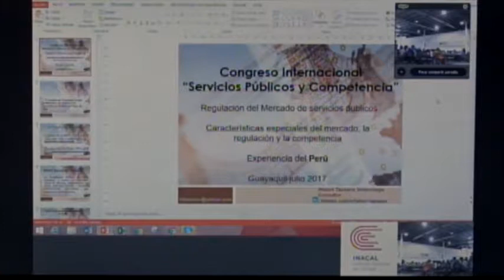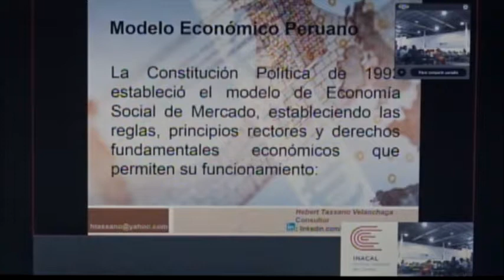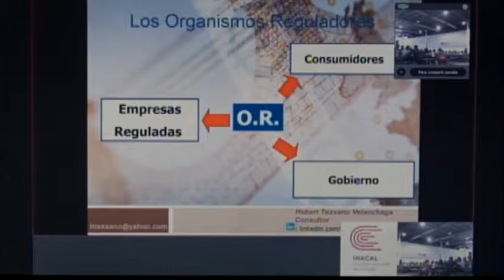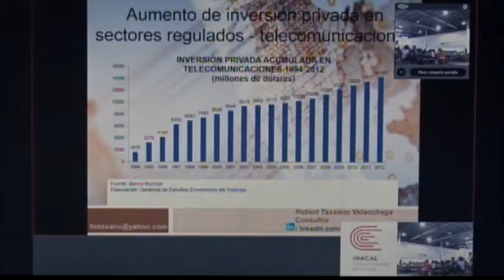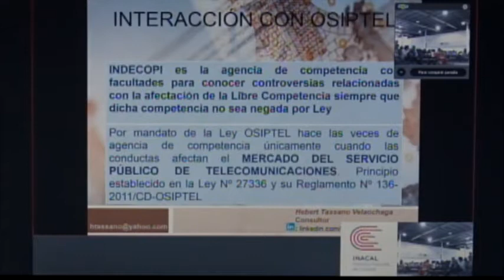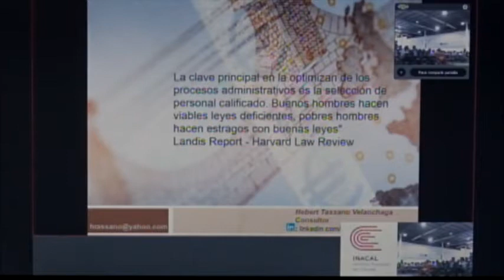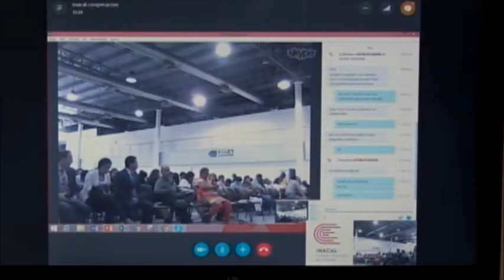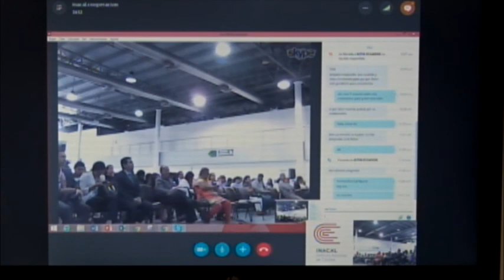Abg. Hebert Tassano - Regulación del mercado de servicios públicos circunstancias y característic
Congreso Internacional Servicios Públicos y Competencia 11,12/07/2017